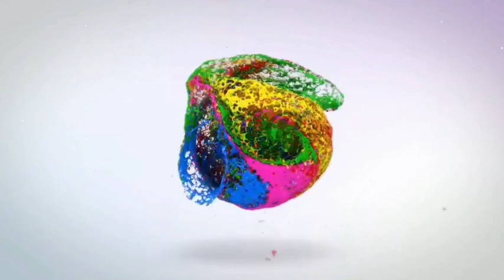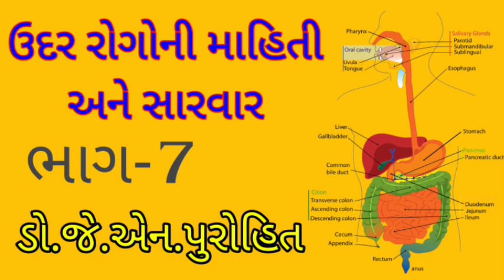રોગોની ફેક્ટરી એટલે કે પેટ:ઉદર રોગોની માહિતી અને સારવાર|ભાગ-7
રોગોની ફેક્ટરી એટલે કે પેટ:ઉદર રોગોની માહિતી અને સારવાર|ભાગ-7|વાયુના 80 પ્રકારના રોગો વિશે સંપૂર્ણ માહિતી

Factory of Diseases i.e. Stomach: Information and Treatment of Abdominal Diseases|Part-7|

Information and Treatment of Stomach Diseases

Dr. J. N. Purohit saheb

પેટના રોગોની માહિતી અને સારવાર

ડો. જે. એન. પુરોહિત સાહેબ